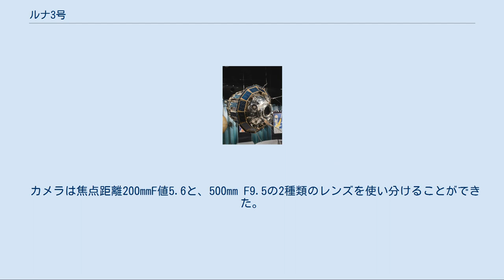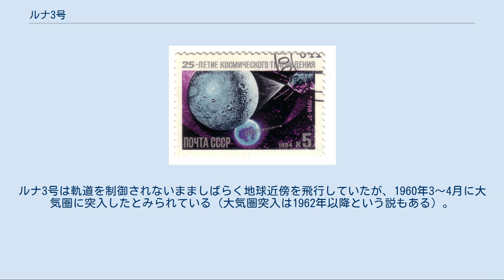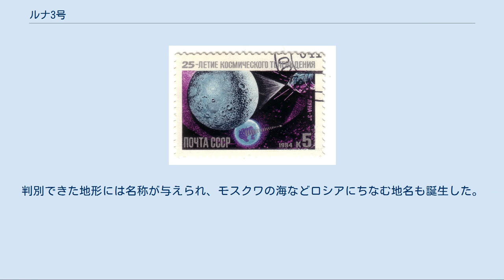ルナ3号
ルナ3号（ロシア語：Луна-3、ラテン文字表記の例：Luna 3）は、ソビエト連邦の無人月探査機。
1959年10月4日に打ち上げられ、世界で初めて月の裏側の様子を撮影した。
 探査機の本体は両端が半球状になった長さ1.3mの円筒形であった。
円筒部分の直径は0.9m、最大径（本体上部の張り出し部分）は1.3mだった。
質量は278.5kgで、ルナ1号や2号より軽い。
内部は0.23気圧に保たれ、搭載機器は与圧環境下に置かれた。
また温度が25℃を超えるとカバーを開いて放熱板を露出させることで、内部の温度調整を行った。
電力は本体の周りに貼り付けられた太陽電池パネルで供給した。
 ルナ3号の最大の目的は月の裏側を撮影することで、観測機器は「イェニセイ-2」と呼ばれる撮影システムを中心に構成された。
この他に流星物質や宇宙線の検出器を積んでいた。
姿勢制御は、スピン制御とガスジェットを使った制御を切り替えることができた。
軌道修正のためのロケットエンジンは備えていなかった。
 ルナ3号に搭載された「イェニセイ-2」と呼ばれる撮影システムは、フィルムカメラ、自動現像装置、スキャナから成り立っていた。
 カメラは焦点距離200mmF値5.6と、500mm F9.5の2種類のレンズを使い分けることができた。
200mmのレンズは月の全体像を撮影するのに適しており、500mmレンズは一部地域のクローズアップに適していた。
カメラは探査機本体に固体されたため、撮影方向を変えるために探査機全体の姿勢を制御する必要があった。
センサーが月光を感知すると本体上端にあるカメラカバーが開き、自動で撮影を始める仕組みだった。
 撮影結果は40フレームの35mmフィルムに記録され、撮影終了後に自動現像装置に送られた。
現像後のフィルムは地上からの指令を受けてスキャナで読み取られ、地球に電送された。
 ルナ3号の飛行経路。
地球の北極側へ向けて打ち上げられたルナ3号は、月の軌道面を北から南に横切った後、月を南極側からスイングバイし北極側に抜けた。
その後地球に接近しながらデータを送信し、地球を北極側から南極側へスイングバイして、再び地球から離れていった。
 1959年10月4日、ルナ3号はバイコヌール宇宙基地からルナ8K72ロケットで打ち上げられ、直接月へ向かう軌道に投入された。
しかしこの時点で、探査機が送信する信号の強さが予定に満たない上、内部が異常な高温になっていることが判明した。
温度を抑えるために重要性の低い装置の電源が落とされたが、送信の不調は解決できなかった。
 ルナ3号が地球から6から7万kmの距離に達した段階で、姿勢制御方式がスピン制御からジェットを使った制御に切り替えられた。
 10月6日、ルナ3号は月の南極付近に最接近した。
最接近時の月表面からの距離は6200kmだった。
この時点では月の自動撮影は始まらず、ルナ3号は月の引力で軌道を変えながら飛行を続けた。
 10月7日、検出器が月の光を捉え、自動撮影システムが起動した。
月からの距離は6万3500kmだった。
ルナ3号はその後40分で29枚の写真を撮影した。
一連の撮影を終えたルナ3号は、姿勢制御の方式をスピン制御に戻して飛行を続け、月を半周して地球へ再接近する軌道に乗った。
 ルナ3号は地球に向かいながらデータの送信を行った。
送信機の不調にもかかわらず10月18日までに17枚分の不鮮明な画像データを転送することに成功した。
 10月22日、地上とルナ3号との交信が失われ、計画は終了した。
ルナ3号は軌道を制御されないまましばらく地球近傍を飛行していたが、1960年3～4月に大気圏に突入したとみられている（大気圏突入は1962年以降という説もある）。
 ルナ3号の切手 月は常に地球に同じ面を向けているため（自転と公転の同期）、地上からの観測では月の裏側を見ることは不可能であり、その様子は長い間謎のままだった。
ルナ3号の最大の成果は、月の裏側まで飛行し、世界で初めて月の裏側の撮影に成功したことである。
 受信された画像は不鮮明だったが、月の表側と異なり、裏側には暗い月の海がほとんど存在しないことが明らかになった。
判別できた地形には名称が与えられ、モスクワの海などロシアにちなむ地名も誕生した。
不鮮明な画像から無理をして地形を読み取ったため、ソビエト山脈など後の探査で誤りが判明した地形もあった。